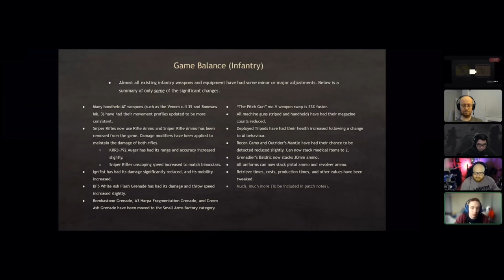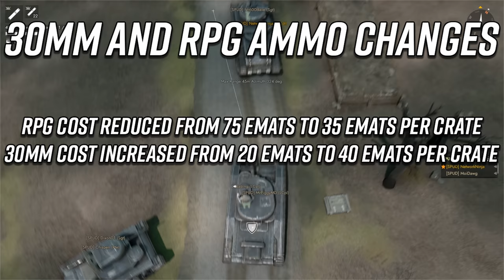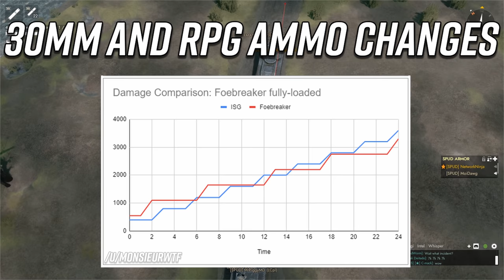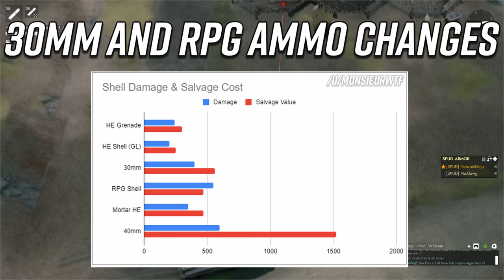Foxhole's Newest Update Includes Medieval Armor, Logi Updates and More! | Update 48 Patch Discussion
My Gaming Rig:
CPU: i9-9900K
GPU: RTX 2070 Super
RAM: 32gb (2x16gb) 3200 Corsair Vengeance LPX
MOBO: Gigabyte Z390-A
Storage: 1 TB M.2 SATA, 4TB HDD

Streaming PC:
CPU: i9-9900k

Peripherals:
Mouse: Razer DeathAdder Elite
Keyboard: Ducky One 2 RGB LED Double Shot (Red Silent Switches)
Headphones: Razer Kraken Pro V2
Mic: Shure SM7B
Audio Interface: GoXLR
Webcam: Logitech C922x
Monitor: ASUS VG248QE 24” 144hz